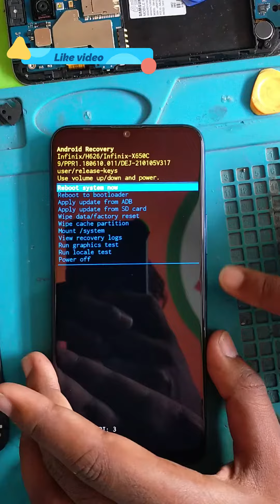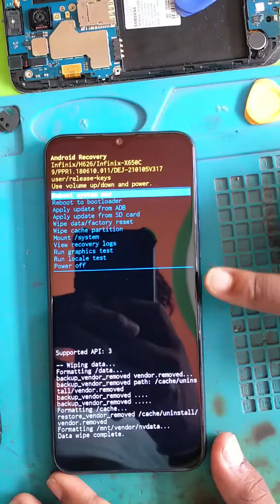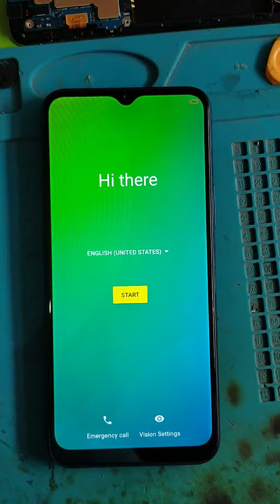infinix hot 8 hard reset kaise Kare🔥🔥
🔴 aur bhi mobile hard reset dekhne ke liye

🔴 yah method infinix ke sare mobile par.
       kaam karta hai

👉 Infinix smart hd

👉Infinix s5 liye

🔴mobile repairing dekhne ke liye channel

🔴aur koi baat ho to comment koi bhi baat
     puchni ho to mujhe comment karke
     pooch sakte hai